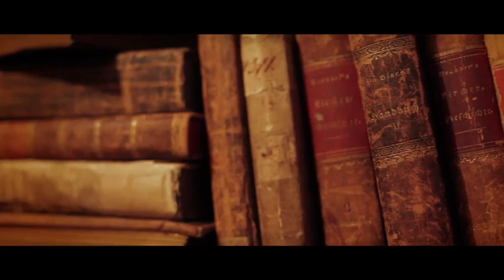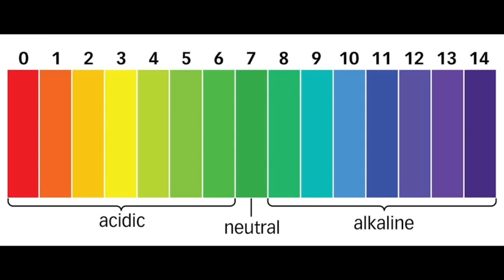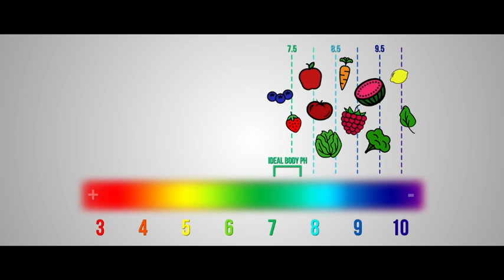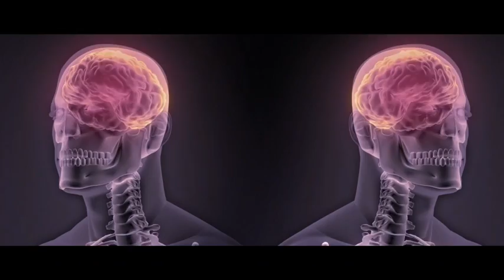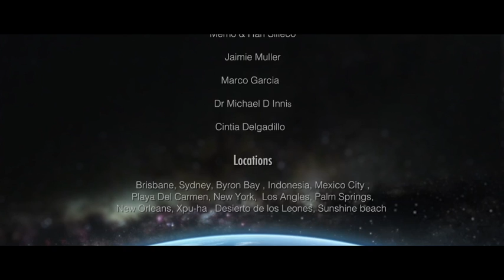Full Movie Eternal Youth